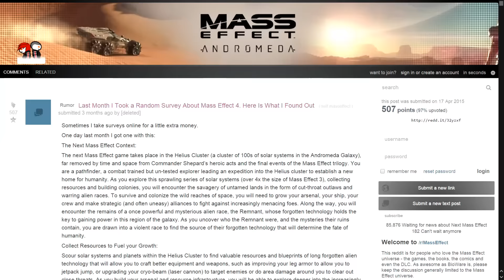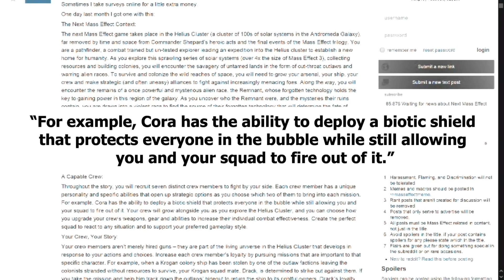Mass Effect: Andromeda Abilities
What abilities will continue on to Mass Effect: Andromeda?